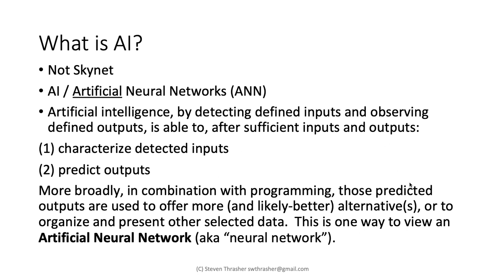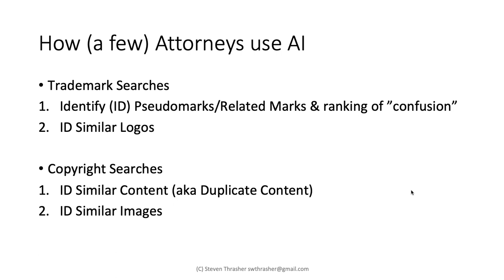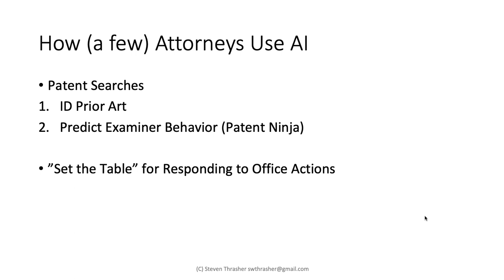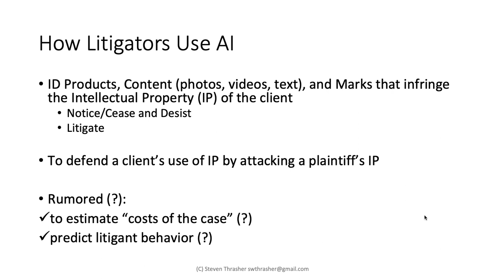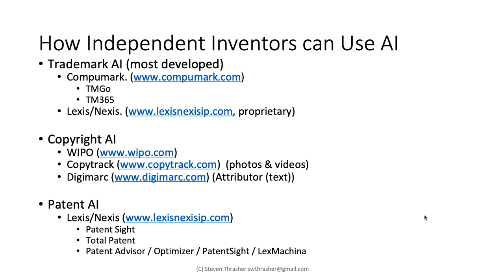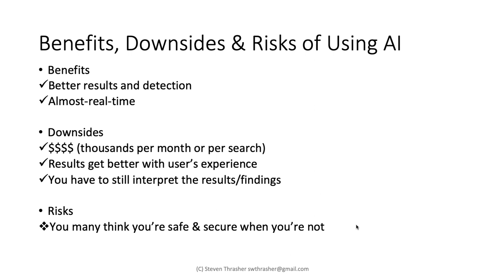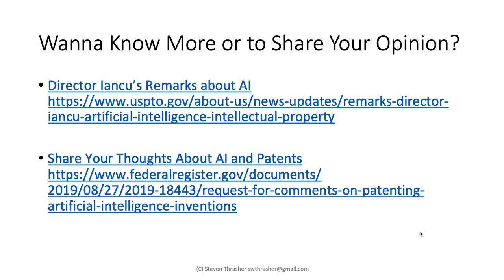How to Use Artificial Intelligence (AI) in Patents, Trademarks, Copyrights & Intellectual Property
Artificial intelligence is all the buzz in 2019, and conjures all kinds of intellectual-property related questions, such as:

1.  How can Artificial Intelligence (AI) help you search for existing patents (and patent-related publications), trademarks, and copyrights?

2.  Can you patent artificial intelligence?  If so, how?

3.  What tools are available for you to use to search for / get intellectual property?

This is a summary of a presentation I put together in conjunction with a panel I joined at the US Patent Office on September 14, 2019.

Here are some short insights:

I.  About AI and ANN (Artificial Neural Networks)
-- Skynet is not on the horizon
-- Much of the fear is based in "marketing hype"
-- Artificial intelligence, by detecting defined inputs and observing defined outputs, is able to, after sufficient inputs and outputs:
characterize detected inputs
recognize probable patterns
(3)   predict outputs

II.  In short:
Artificial Intelligence + Human Intelligence (aka “Natural Intelligence”)
= Better Human Decisions & Actions (we hope)

III.  How Some Attorneys Use AI
-- Trademark Searches
  Identify (ID) Pseudo Marks/Related Marks & ranking of ”confusion”
  ID Similar Logos

-- Copyright Searches
  ID Similar Content (aka Duplicate Content)
  ID Similar Images

-- Patent Searches
  ID Prior Art
  Predict Examiner Behavior (Patent Ninja)

  ”Set the Table” for Responding to Office Actions

IV.  How Some Litigators Use AI
-- ID Products, Content (photos, videos, text), and Marks that infringe the Intellectual Property (IP) of the client
  Notice/Cease and Desist
  Litigate

-- To defend a client’s use of IP by attacking a plaintiff’s IP

-- Rumored:
  to estimate “costs of the case” (?)
  predict litigant behavior (?)

V.  Tools You Can Use (If You Can Afford Them)
-- Trademark AI (most developed)
    TMGo
    TM365

  Patent Sight
  Total Patent
  Patent Advisor / Optimizer / PatentSight / LexMachina

VI.  Link to Director Iancu’s Remarks about AI

VI.  Link to Share Your Thoughts About AI and Patents

VII.  Link to the Panel Presentation from September 14, 2019
(see Day 2, @50:00 in).

If you need immediate assistance, give me a call or send an email.

2. Be sure to call me or another attorney with questions about your specific situation.